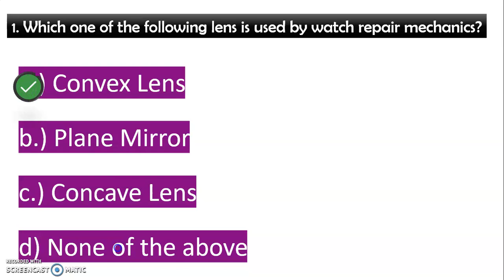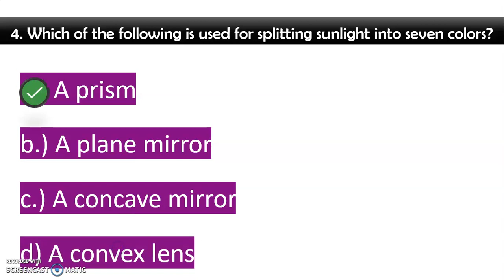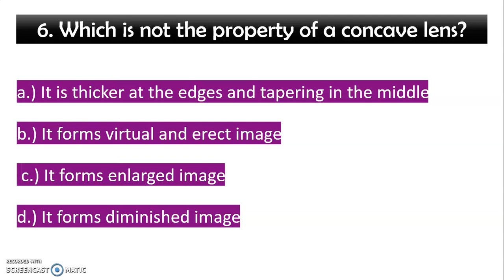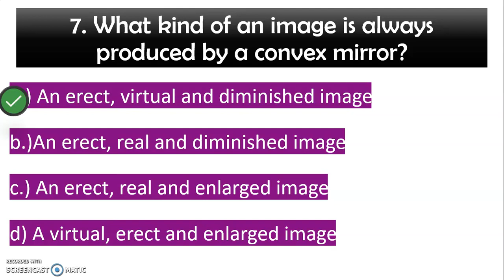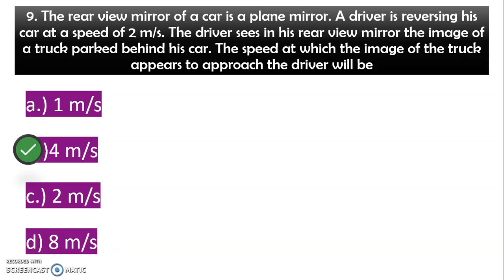Light Class 7 Science MCQ | Chapter 15 Class 7 Science MCQ | LightClass7MCQ + Notes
Light class 7 science MCQ
class 7 science light 10 mcq
Chapter 15 Science Class 7 MCQ
Chapter 15 Class 7 Science mcq
Light Science Class 7 mcq
light class 7 science practice test
light class 7 Science mcq test
science Light class 7 MCQ test
Light Class 7 science multiple choice question
Class 7 science light MCQ
Light Class 7 science Notes
Light class 7 MCQ
class 7 Light mcq
CBSE
NCERT